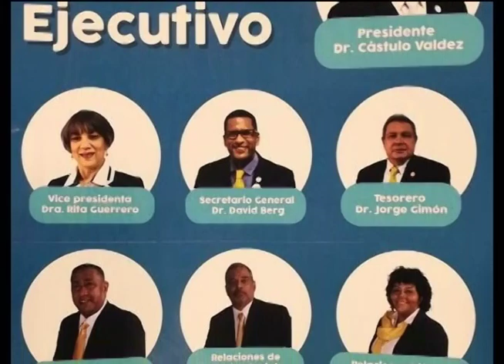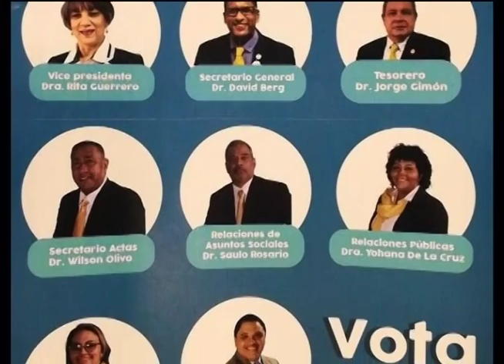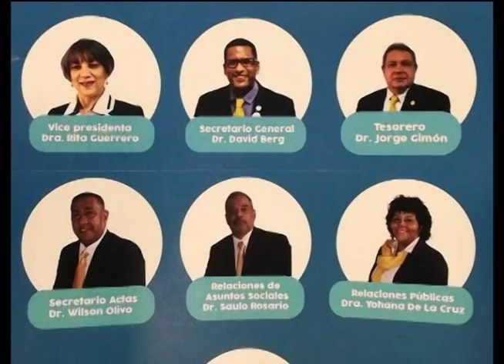Candidato a presidir colegio de odontólogos propone acabar con intrusos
El aspirante a presidir el Colegio Dominicano de Odontólogos, Cástulo Valdez, dice que el intrusismo ha hecho mucho daño a la profesión y es publicidad engañosa, mediante la supuesta colocación de implantes gratis, pues a la hora de colocar la corona después de los tornillos les cobran a los pacientes.
Dice que quienes promueven los implantes gratuitos utilizan a los pacientes dominicanos como conejillos de indias.